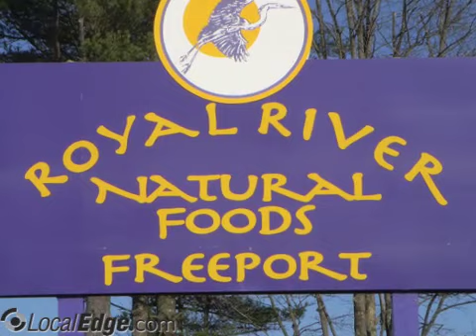Royal River Natural Foods Freeport ME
Royal River Natural Foods